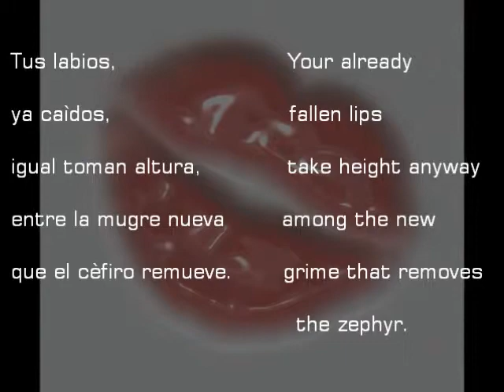Gaby Cardoso - Crujiendo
Poesìa / Voz y Acordeòn: Gaby Cardoso /// Poetry / Voice & Accordion: Gaby Cardoso.